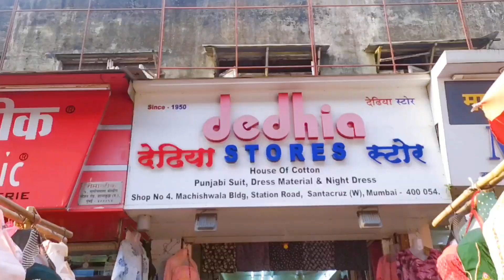सांताक्रूझ मार्केट | Santacruz Street Shopping Market